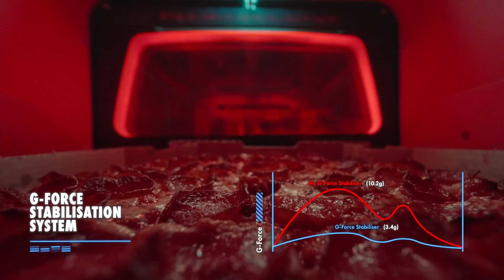Domino's E-bike Launch TVC 2023 (by Elevencom)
A bike with a pizza oven built in! Domino's brings the idea to reality.